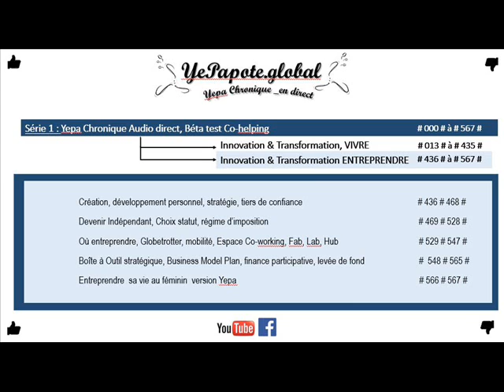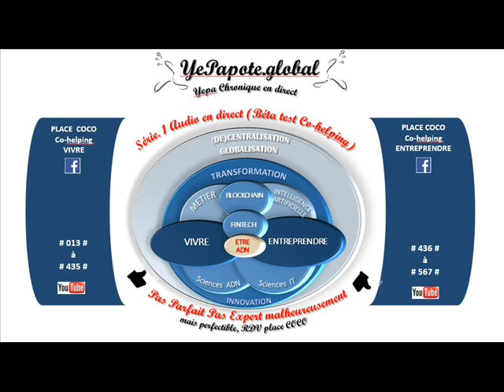#035# Pourquoi avons-nous le sentiment d'être (in)compris ? Relation sociale, Interaction ?